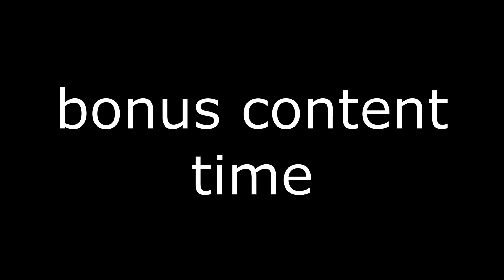BF4 Comp - ALPHA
ok im not ravic but i can still do some cool stuff

In chronological order, from August 2018.